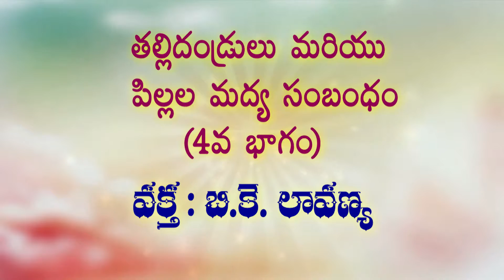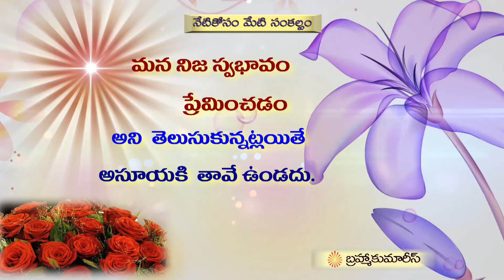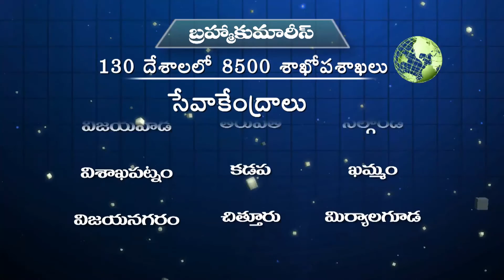Amritdhara - EP 166 - Relationship 04 - Parents and Childern Part 04 - Lavanya Behn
Language : Telugu

Amritdhara is the Nectar of Godly Versions that flow to reach the Human.  This Nectar of Lord Shiva is distributed by the learned Divine Personalities who practically apply into their real life. This Program me comprises items viz. Spiritual Values, Moral Values, Stress Management, Self Management, Mind Management, Relationship Management, Happy and Stress Free Life, Solutions to Common life situations etc...

This program me  also  heralds a great avenue in opening up the inner wisdom and helps one to understand at Core levels the Divine Knowledge which is useful for a common man to lead a Happy, Healthy and Prosperous Life.  The basic objective of this program-me is to unravel many spiritual secrets as solutions  for common problems of any human being.

Telecast on : Peace Of Mind, Siti Vision, CTV, Maa TV, Metro TV, Mega TV,STV, CVR Spiritual, Express TV, TV News 5, Mirchi TV, IndiaOn (Web TV)

Organizer: Brahmakumaris